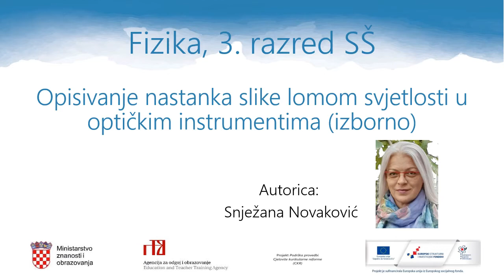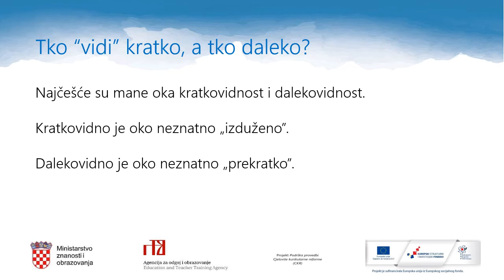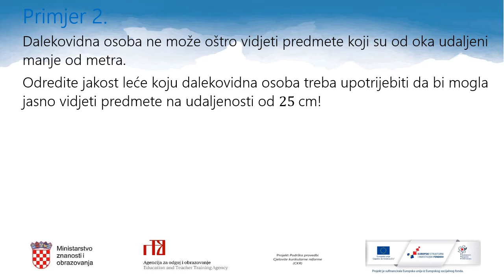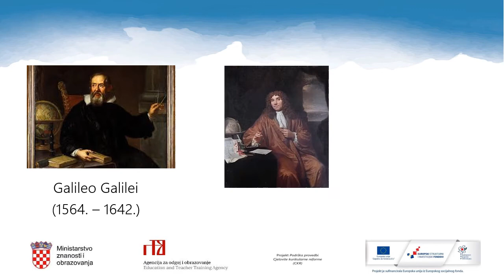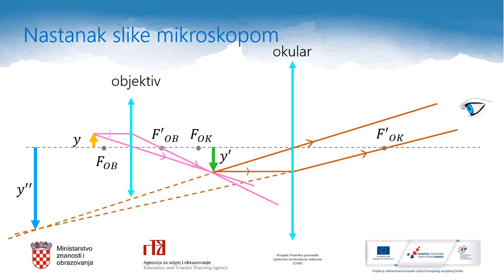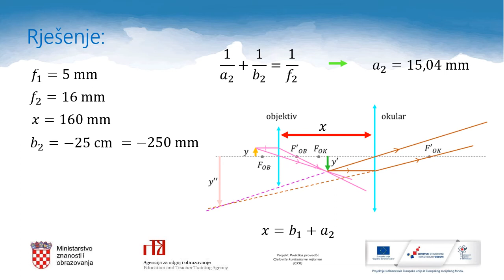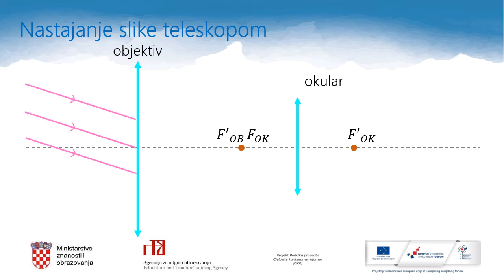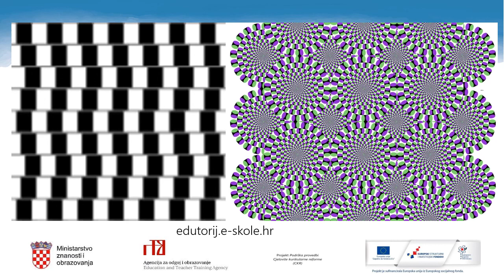Fizika, 3. r. SŠ - Opisivanje nastanka slike lomom svjetlosti u optičkim instrumentima (izborno)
Autor: Snježana Novaković